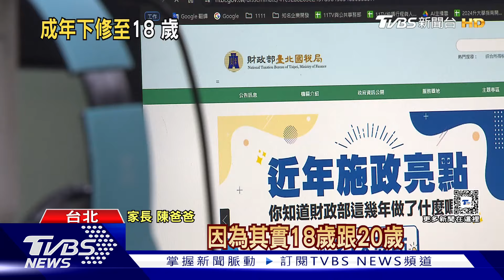報稅留意! 成年下修至18歲 學者:應多宣導｜十點不一樣20240314@TVBSNEWS01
民法成年年齡自2023年起下修至18歲，因此今年5月申報去年的綜合所得稅、申報扶養親屬時，要特別留意子女年齡是否已經成年，以免不符列報免稅額條件，遭到剔除補稅，而學者也建議，地方政府應該加強宣導，避免民眾搞不清楚造成麻煩。